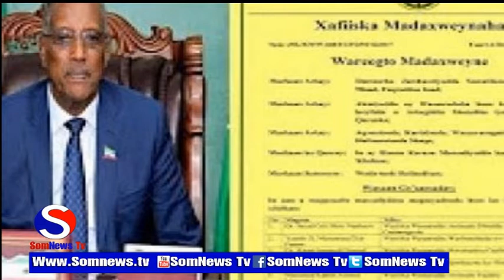warbixin:waa kuma wasiirku xigeenka wasarada arimaha dibada?